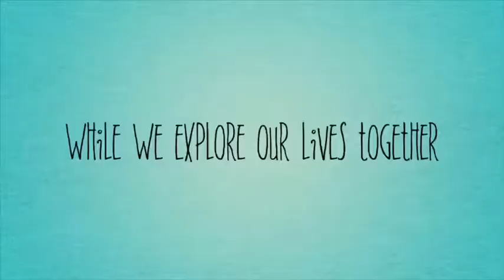UMALIS NA SIYA FOR SG | MAY NADAANANG SUNOG FROM ONGPIN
Continuation guys from my last Vlog... May nadaanan kaming sunog sa Mandaluyong after namin sa Ongpin... Umalis na nga si commander for 2 weeks training nya sa Singapore...

“ Keep inspiring everyone mga ka Chadders”